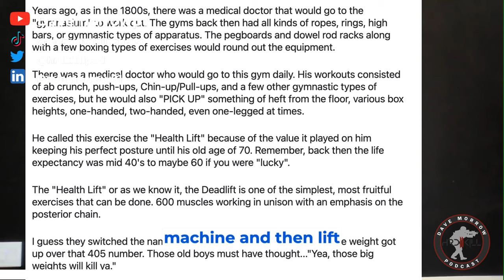Meet the 4 Fitness Standards EVERYONE Needs to Pass!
In this clip, Crossfit Games champion, Jason Khalipa, explains his 4 essential fitness standards every person needs to pass. They aren't complicated but necessary to function as a healthy citizen. If you're not meeting these standards, you need to sort yourself out and get to work.

You can enter BEAST Mode and lose weight and gain strength by booking a time to chat with me on your best path forward

✅Don’t get caught in the gym rocking some old, floppy T shirt. Grab yourself some Hard To Kill Podcast merch and look fresh with our high quality cotton blend Ts. Impress the hottie with a body next to you with some smart guy philosophy on our signature T. Get yours

✅Thanks to you I’ve been able to grow my podcast into the best army veteran podcast on the planet. In order to continue to grow I need some sweet sweet money to start flowing into the war chest.

✅Want to come hang out with a bunch of like-minded veterans looking to get healthier?

✅Find your ideal training program and smash your goals. Try my training app for free for one week.

✅Want the #1 Book in Canada for getting warfighters out of the pain cave?

✅Don't want to see my ugly mug and would rather listen on your favourite podcast app?